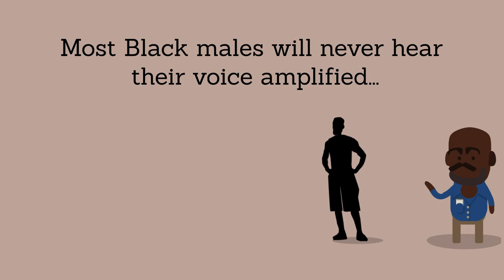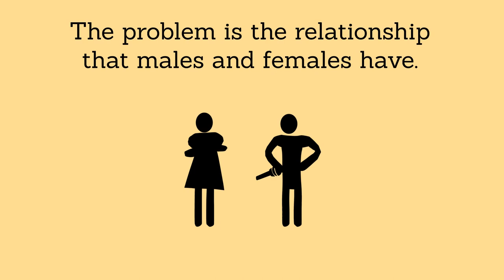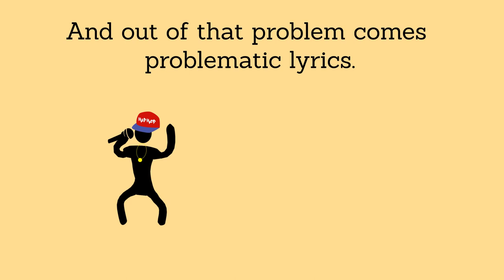A Conversation with Harry Allen, Media Assassin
(Photo credits mentioned)